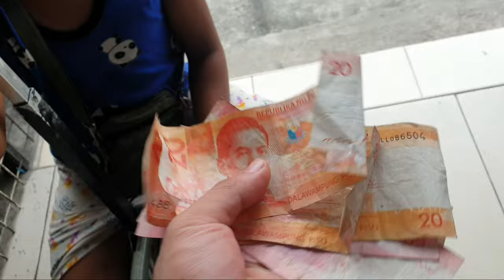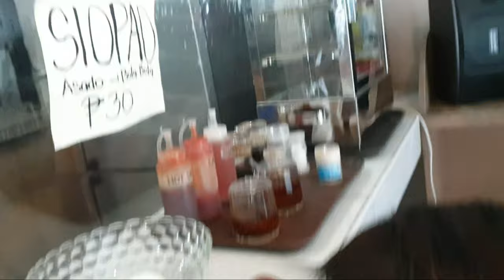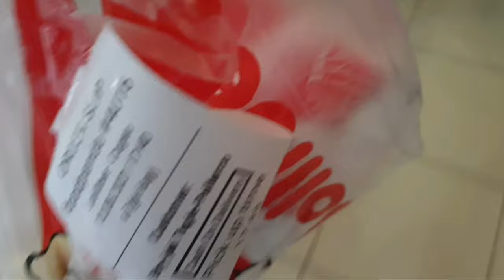ANG BB KO 🥰